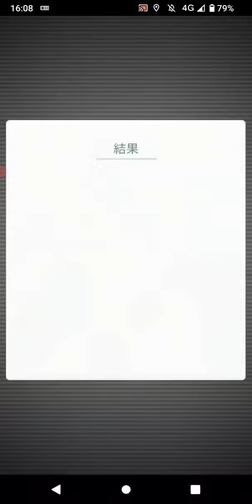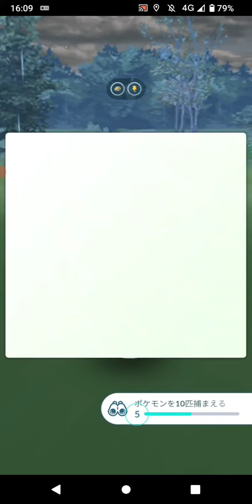ポケモンGO「ソロレイドでゴローン（アローラのすがた）をGETするまで」（15）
手持ちポケモン：ドリュウズ、ボーマンダ、マンムー
天候：雨（rain）
ゴローンの切り札：ロックブラスト（rock blast）